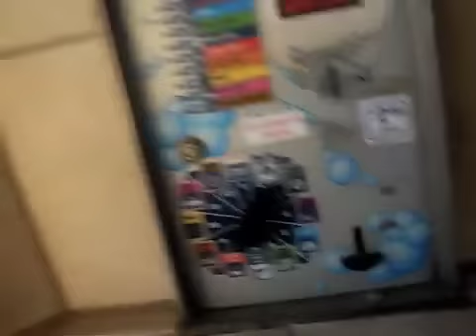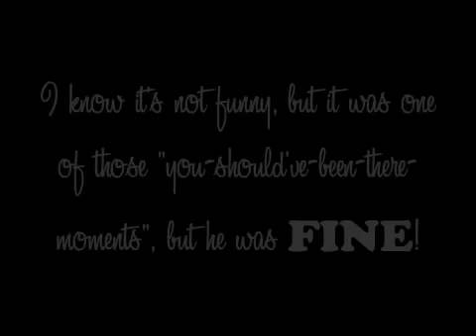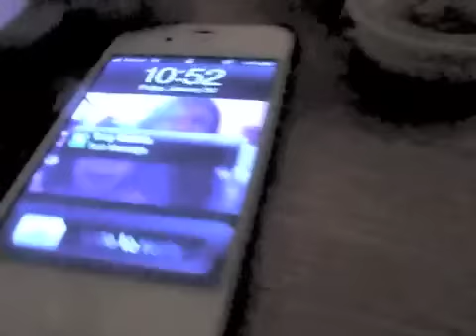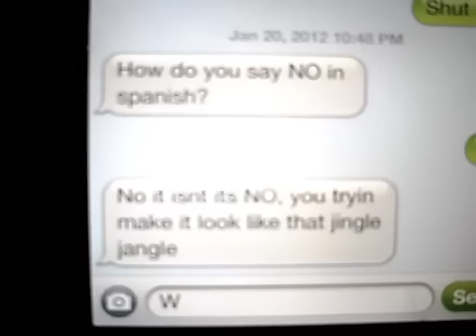My O'odham Life #14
O'odham - Means "people" in my native language. I'm half Tohono O'odham(desert people) & Akimel O'odham(river people); 1OO% Native American.